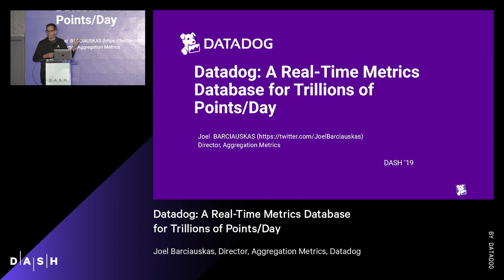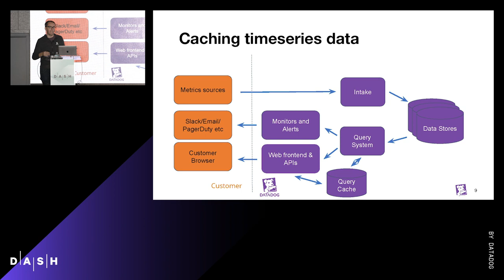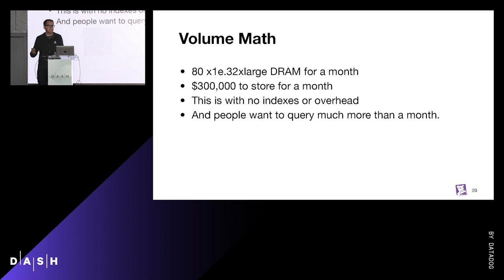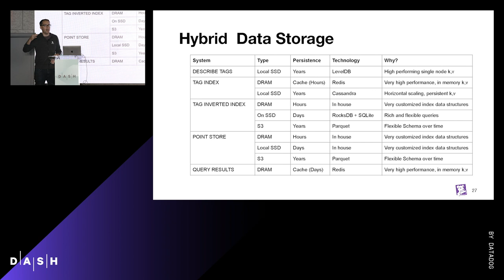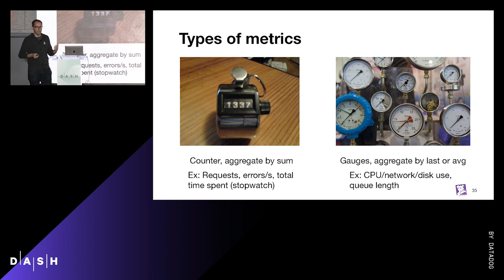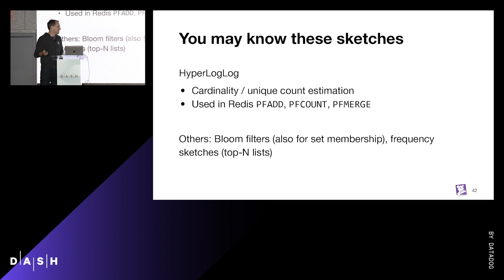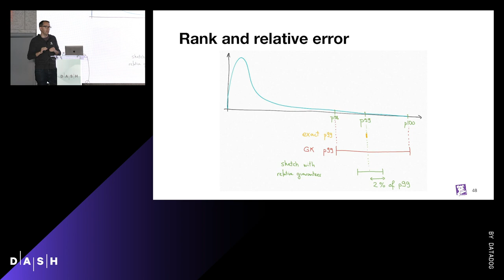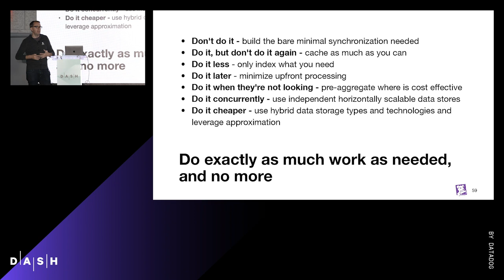Building a Real Time Metrics Database at Datadog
In the course of its eight years of existence, Datadog has grown its real time metrics systems that collect, process, and visualize data to the point they now handle trillions of points per day. This has been based on an architecture combining open source technologies, such as Apache Cassandra, Kafka, and PostgreSQL, with a lot of in-house software for in-memory data storing and querying. This architecture serves to efficiently compute distribution metrics. In this talk, Director of Distribution Metrics Joel Barciauskas speaks to the challenges Datadog faces, how the architecture has evolved to cope with them, and what Datadog is looking to in the future as they architect for a quadrillion points per day.